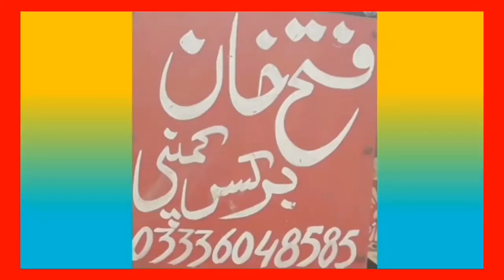بَھٹہ مالکان کے مظالم Bricks companies & labour law's | Mansha Fareedi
Wellcome to the  Mansha Fareedi Official  YouTube channel.

Rajan Pur Mein Bricks Companies | Jampur Mein Bricks Companies | Bricks companies in Jampur, RajanPur | Bhatta Mafia aur  Bacha Mazdoori | Video & analysis by Mansha Fareedi

Dear viewers! If you are interested in the current affairs, public opinions, history, social affairs, literature, culture, music, entertainment, interviews, education, news and politics, vlogs and the happenings of Pa

All images,videos & music were fairly used during the making of this video for entertainment and education purpose. We don't means to victimised anybody emotionally.

Note:
Full credit to owners. All images, pictures, music & videos show in the video belongs to the respected owners.